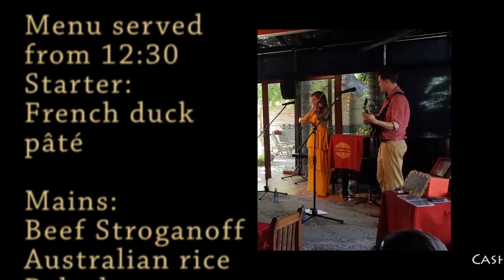Cherry Pill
Pill is a metaphor for life - the sweet and joyful mix with the bitter moments to create a rich experience full of twists and turns.
Based in Johannesburg, South Africa the Cherry Pill sound is a blend of musical styles ranging from acoustic folk to upbeat rock.
Thoughtful lyrics and sweet vocal harmonies are underpinned by the soaring melodies of Kristel's classically trained violin playing and Rory's blues and rock-infused guitar licks.
Their début recording 'Chocolate Box' will take you on a musical journey, with each song evoking a different emotion - from the wistful romanticism of "Silent Movie" to the darkly brooding "Bare".

Menu:
Starter:French duck pâté served on Sourdough bread with a tomato ratatoille
Mains: Beef Stroganoff on Australian rice with baked potatoes, carrots fried in sesame seed butter and warm baby marrow and broccoli salad
Dessert: Red velvet cake served with chocolate custard.

Lunch only from 12:30 tot 14:30 - R 150
Concert only from 14:30 tot 15:30 - R 150
Lunch and concert from 12:30 to 15 30 - R 250
Children under 9 under supervision of parents: R 80 with half portion menu.

Vegetarians can contact Gideon op 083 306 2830 for the menu

Cash bar, secure parking and credit card facilities are available. The venue is wheelchair friendly.
Whatsapp Gideon on 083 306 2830 with '18Nov', your name, surname and the number of guests